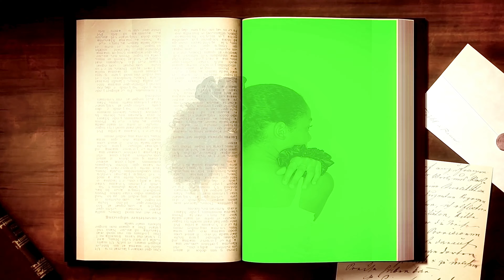DIY XXL SCRUNCHIES | EASY METHOD and It FAILS. How To Make an Extra Large Scrunchie | Scrunchienmore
🖤Easy DIY Scrunchie Hairties / Hair accessories. 🖤

Hi Beautiful! I see you here.
Watch a detailed, easy way to make an XXL Scrunchie with some fails and challenges that people don’t show. I am a new Hair Accessory Business about to launch. I decided to share my processes and how I hand make my products to help you and anyone who needs it.
This is my first full video so I hope you like it.